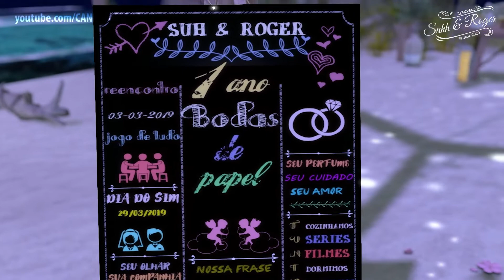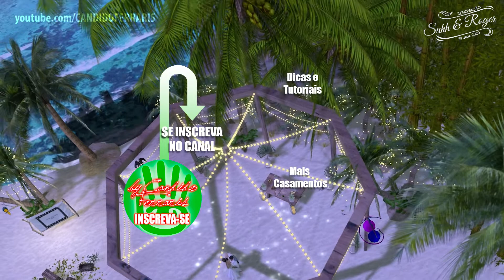Renovação de votos - Suhh e Roger - 29.03.2020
Movie by Candido Ferraris

Second Life, 29 de Março de 2020
Renovação de Votos - BODAS DE PAPEL

* NOIVOS
  Suhh Winterwolf e Roger Stoanes

* CERIMONIALISTA
  Yayo Paulino.

* DJ
  Viper Langer.

* FILMMAKER & EDITOR
  Candido Ferraris

* AGRADECIMENTO.
  Drusilla Garnet